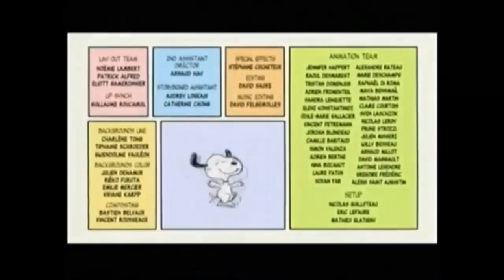Snoopy y sus amigos - En la misma fila (escena)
Escena del episodio "El amor está en el aire".